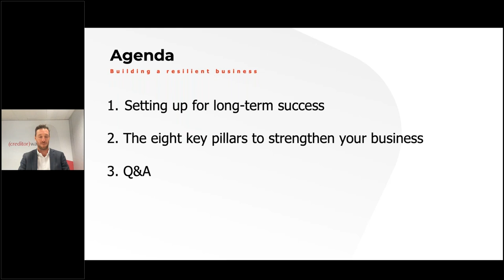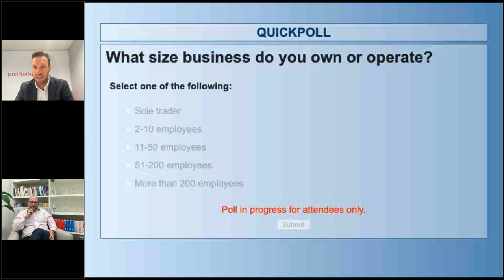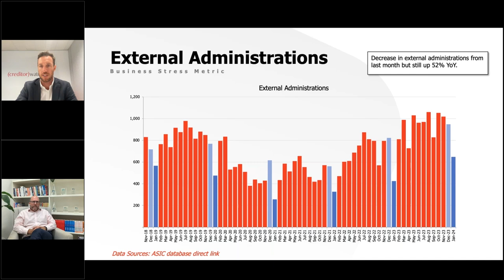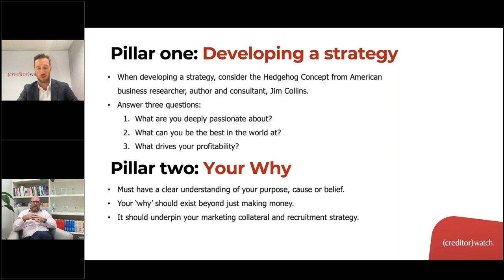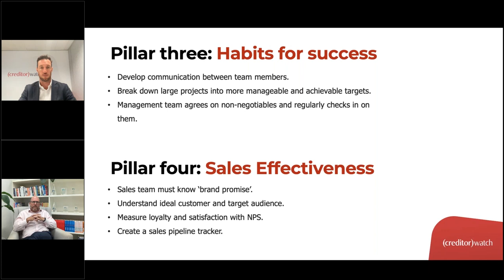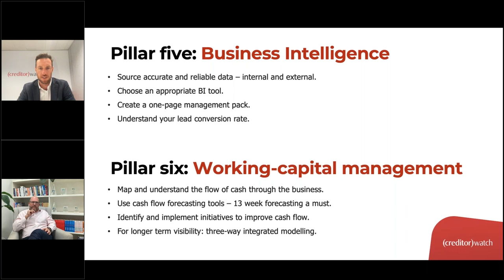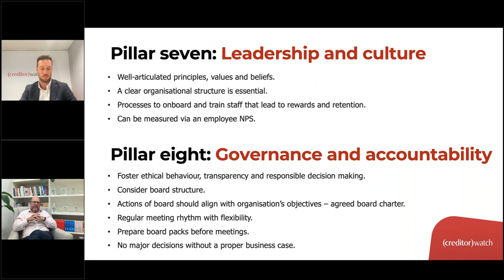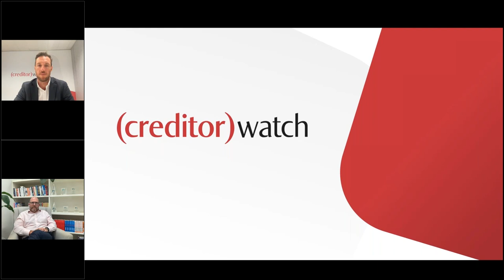How to Build a Resilient Business.